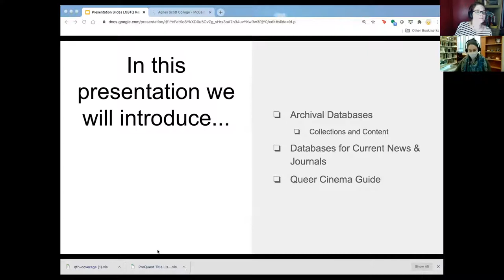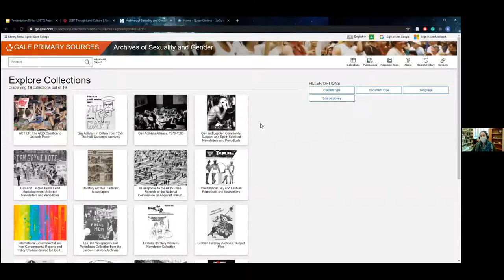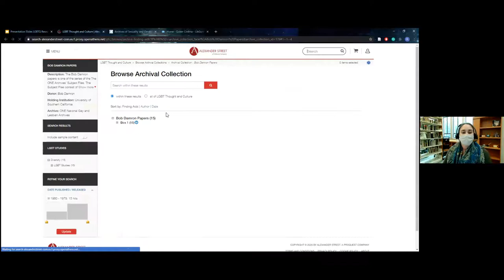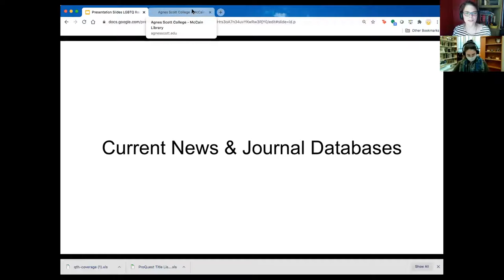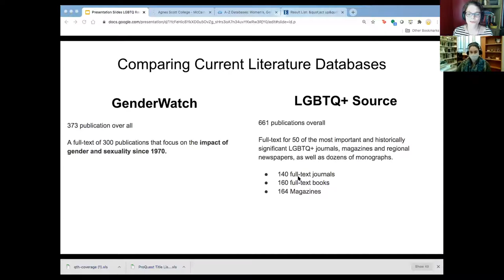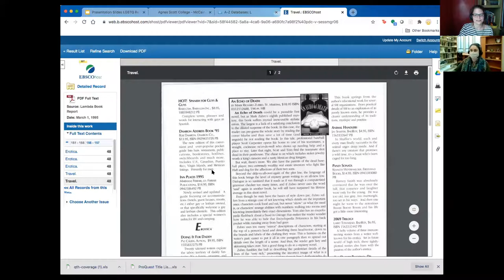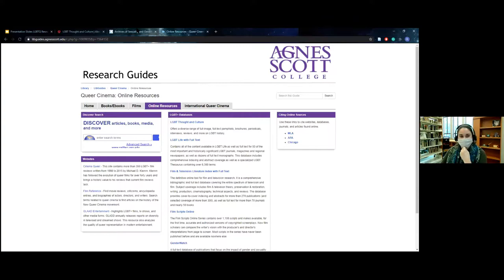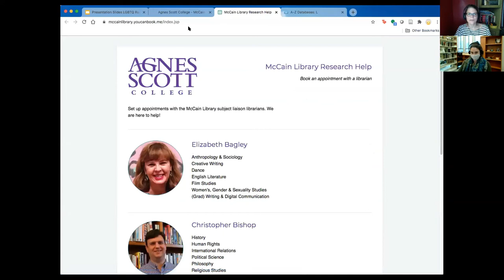LGBTQ+ Research Tools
Did you know that McCain Library provides access to LGBTQ+ newspapers, magazines, and archival materials? You can review records from ACT UP, Mattachine Society, Lesbian Herstory Archives, Gay, Lesbian, Bisexual, and Transgender Historical Society and more. In this workshop we will guide you through three databases: Archives of Sexuality & Gender, LBGTQ+ Source, and LGBT Thought and Culture. Plus we will highlight our Queer Cinema Guide.